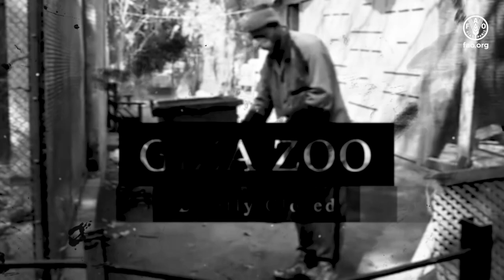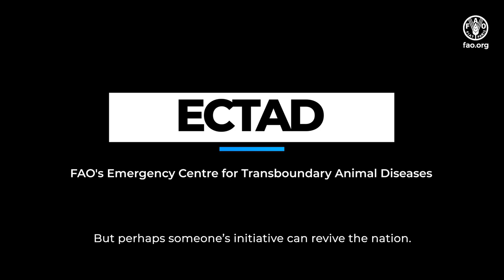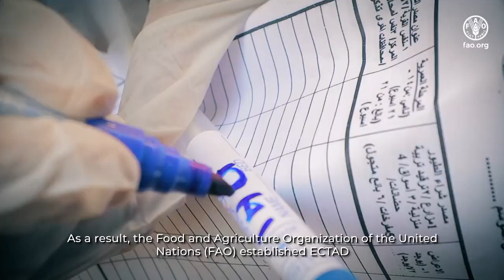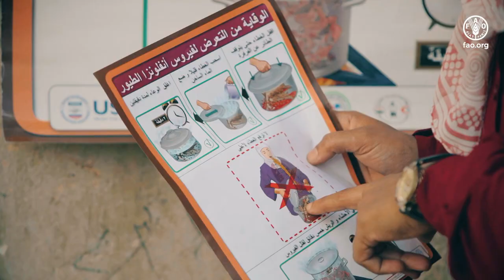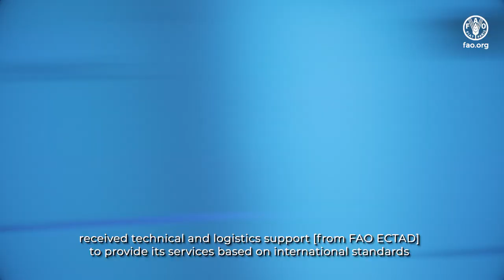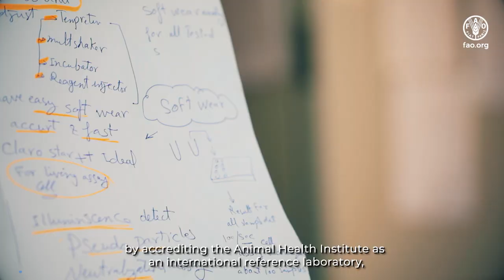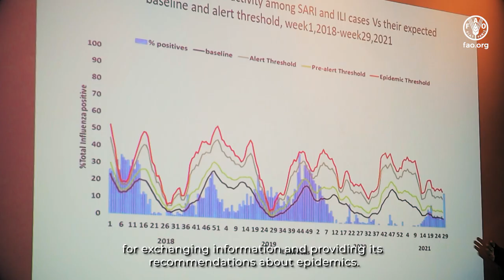MANAGING DISEASES IN ANIMALS TO PREVENT HEALTH CRISIS IN HUMANS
FAO Egypt office, through its Emergency Centre for Transboundary Animal Diseases (ECTAD), has built strong and enduring ties with the Ministry of Agriculture and Land Reclamation (MALR). ECTAD has brought onboard experienced and qualified international and national experts in the area of epidemiology, diagnostics, disease control, programming, zoonosis, One Health and other similar expertise.
Through the USAID-funded Avian Influenza (AI) and Emerging Pandemic Threats phase-2 (EPT-2) programmes, FAO has been active in preventing and combating diseases that emerge from animals and spillover to humans through fostering multisectoral collaboration. These programmes have enabled the country to strengthen the capacity of the animal health system to prevent, detect and respond to endemic, emerging and re-emerging zoonotic diseases, specifically highly pathogenic avian influenza (HPAI) and Middle East respiratory syndrome coronavirus (MERS-CoV).
Through this short documentary, ECTAD highlighted the successful partnership with Veterinary Service; and ECTAD’s  role in improving animal health and summarizing its main achievements in Egypt.